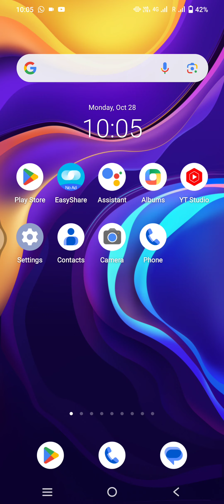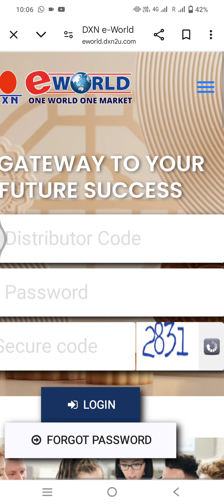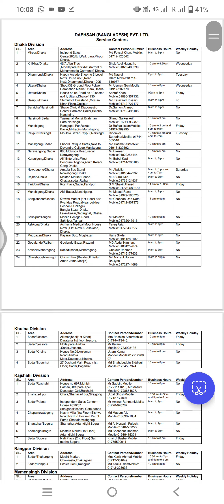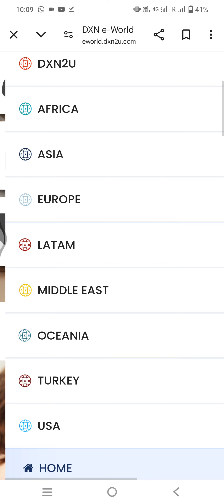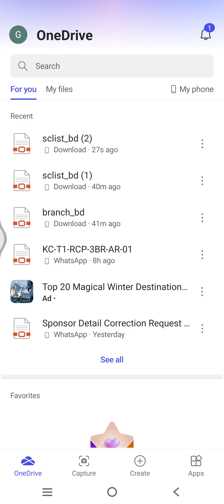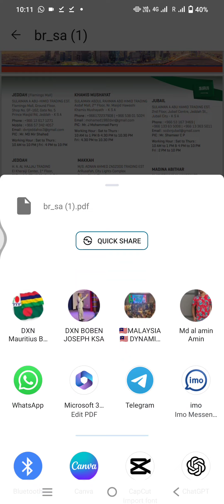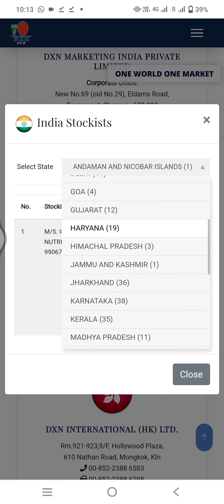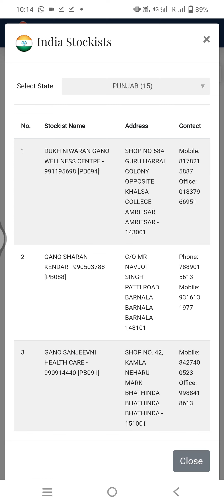Dxn office address নিজেই অফিসের ঠিকানা দেখুন ১৯০টি দেশের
আসসালামু আলাইকুম প্রিয় ভাই dxn থেকে সফল হতে কিছু বিষয় আপনাকে ধারণা নিতেই হবে যা এখানে ৮ টির ভিডিওর মাধ্যমে তুলে ধরা হয়েছে।নিজে দেখুন আপনার টিমকে শেয়ার করে দেখার সুযোগ করে দিন

 আশাকরি অনেক কিছু বুঝতে পেরেছেন।আরো অন্যান্য বিষয় জানতে আরো ভিডিও আছে দেখতে থাকুন।

viral short reelsvideo nurulabsar harun_Rashid
Dxn
Dxn কি
dxn ki
Dxn কাজ কিভাবে করবো
dxn করলে কি লাভ?
dxn products benefit Bangla
Dxn Marketing plan bangla
Dxn bangla
Dxn Bangladesh
Dxn bangla video
Dxn Registration
Dxn online join
Dxn css
Dxn success story
Dxn bonus
Dxn income
Dxn middle East
Dxn India
Dxn Nepal
Dxn Malaysia
Dxn GIASUDDIN
Dxn haron Rashid
Dxn nurul absar
Dxn halal or haram